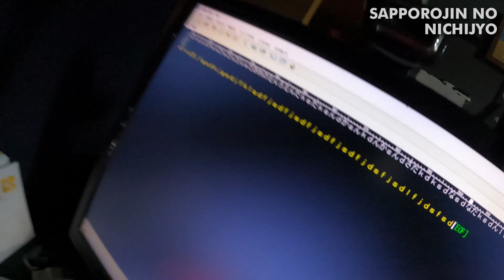札幌vlog 11/14 さぁ、取り立てにいくか。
らぁめん ぶんた。　様

撮影機材

SONY ZV-1G

GoPro HERO9